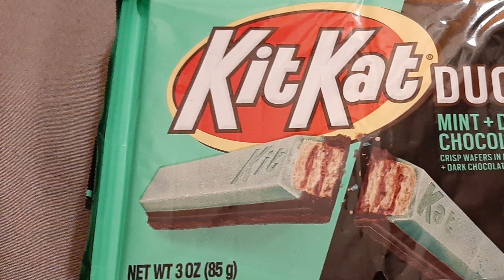Another "Shorty" : Highlights of a normal work day.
I find a few really cool pieces of Content in what would be just another normal workday. Turned out pleasing, so We thought we'd share.